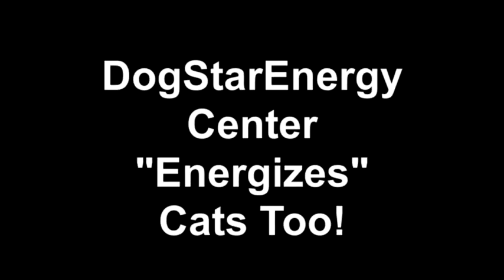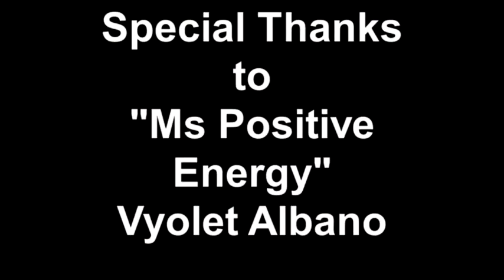DogStarEnergy Center "Energizes" Cats Too!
Ralston the cat receives Energy Therapy for his injuries.